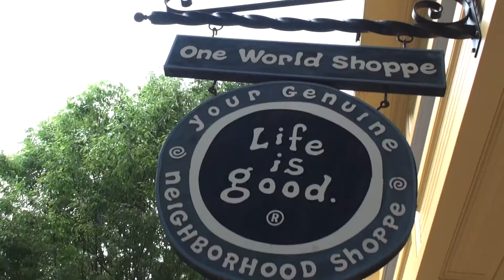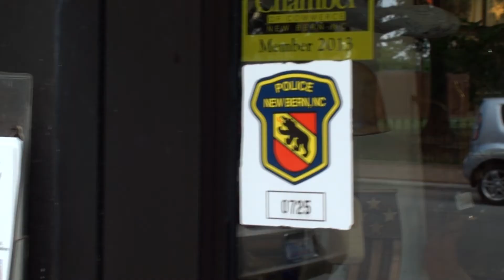What's With the New Bern Bear Stickers Downtown?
The New Bern Police Department introduced the Bear Sticker Program as a way to keep businesses safe.  Business owners call the NBPD to sign up for the program, in which they are given two stickers to place on the exterior of their business, preferably a front and back door or window.  That way, in the event a crime is committed at the business, it succumbs to a severe weather event, or a door is discovered unlocked during routine patrol, New Bern police can identify the owner by their posted ID number and call them right away while keeping the owner's personal information private.  Click on the video to hear what business owners think of the New Bern PD Bear Sticker program!